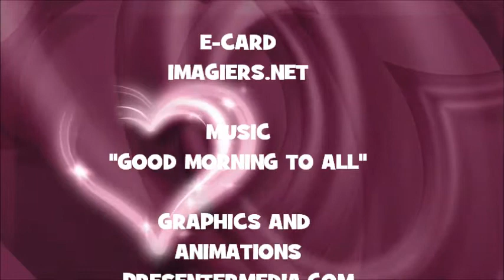JOYEUX ANNIVERSAIRE MAHSHEED !